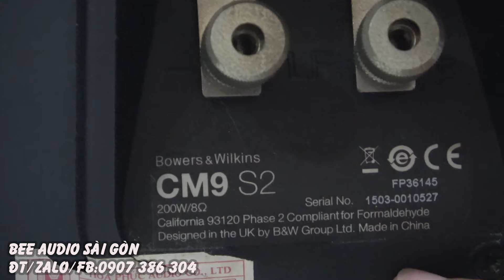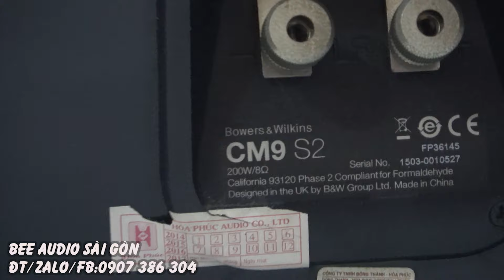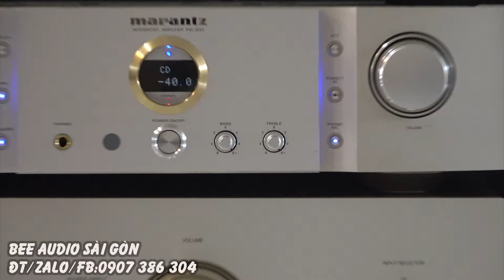Nổi hết cả da gà vưới B&W CM9 S2 hơn 50% giá,bóng Piano đẹp 99%